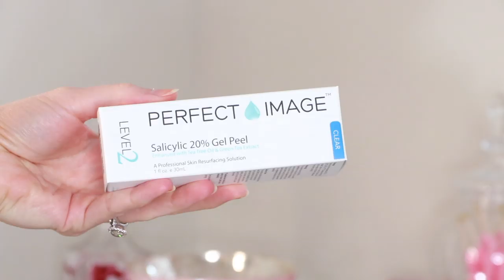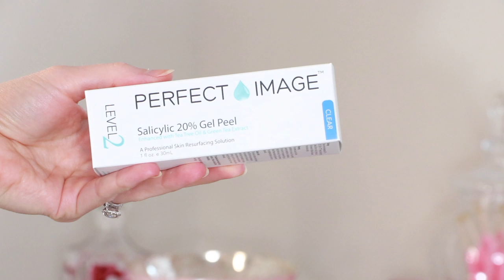HOW TO CHOOSE THE BEST CHEMICAL PEEL & DEMONSTRATION | Perfect Image Peels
Hey Beauties,
I hope you enjoy this video discussing different chemical peel options that you can easily do at-home. As I mention several times in the video, you have to be very careful with the instructions. When done properly, these peels can help the overall appearance of skin by reducing fine lines and wrinkles, dark spots, post-blemish marks, pores and texture. I have been using the Perfect Image peels for over five years and I have recommended them to my closest friends, family and clients for years. I am so happy to partner with Perfect Image to bring you today's video and I hope you find it helpful!

Erin xx

Glycolic 30%
Salicylic 20%
Lactic 50%
Fan brush
Salicylic cleanser

MAKEUP PRODUCTS:
CT Magic Foundation
CHANEL concealer
Nars pigment (eyes)
Loose powder
Gold dust bronzer
Nars blush
Signature de CHANEL
Brow sculptor
Brow gel
CT Pillow Talk

MAKEUP BRUSHES
Duo fiber foundation
Highlighting brush
Sigma flat top kabuki
Sigma F86 tapered kabuki
Sigma mini tapered kabuki
Sigma tapered powder brush
Chanel powder brush
Chanel eyeshadow brush
Sigma E35 blending brush
Sigma E25 blending brush
Chanel blush brush
Sigma duo fiber powder
Sigma highlighting brush
Chanel precision brush
Sigma flat eyeshadow brush
Sigma pencil brush

FAVORITE RETAILERS:
Neiman Marcus

MY EQUIPMENT & BACKGROUND
Vanity chair
Vanity mirror
Bar cart
Sigma lens
Camera microphone
Camera bag
Soft boxes
Ring light
Smaller lights
*All videos edited using Final Cut Pro*